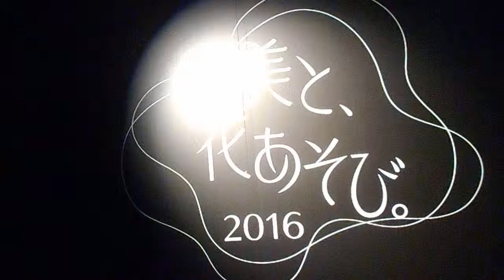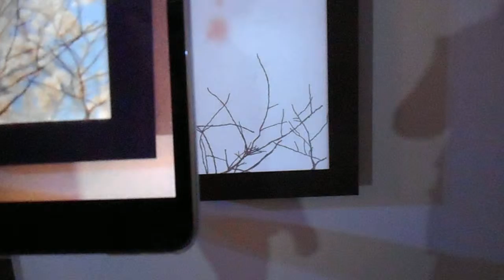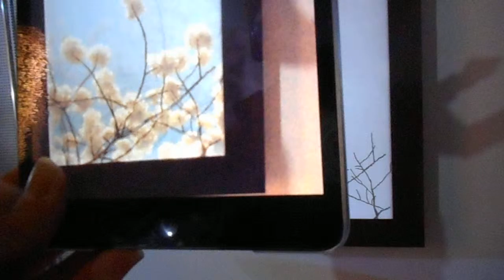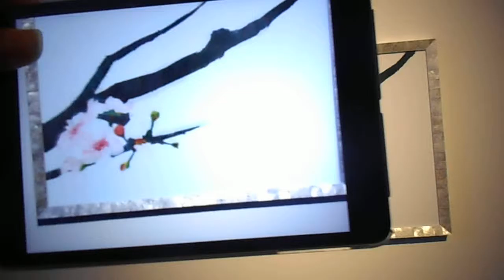DSCN8022資生堂銀座ビル20160318花椿ホール 美と花遊び プロジェクションマッピング